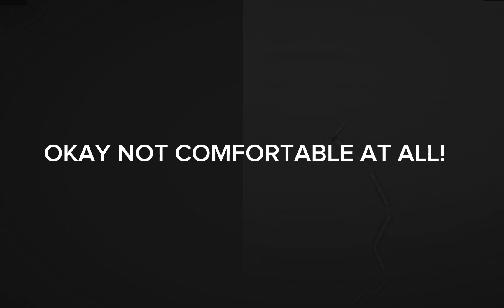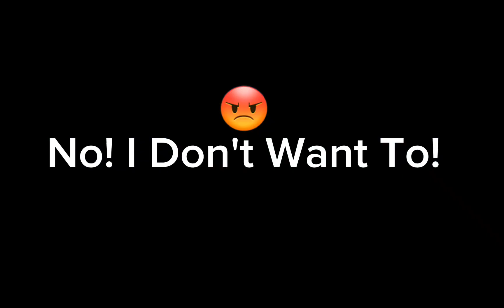The Zombie Titan - Movie Part 1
Melon Got Eaten By The Sea Creature. The Titan Occurred To Save The Day As A Villan.

Ty For Letting Me Do This Movie! ‎@alisonrex0981